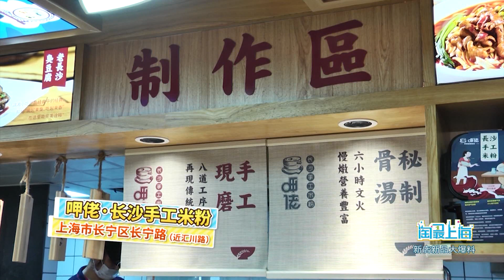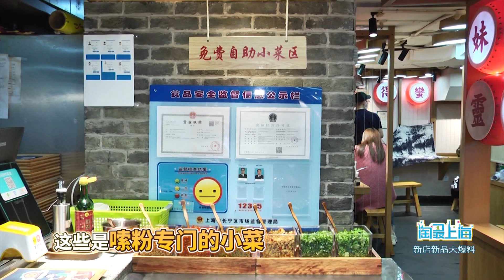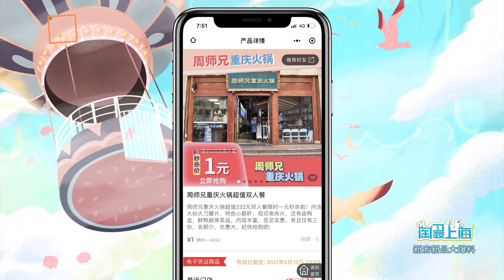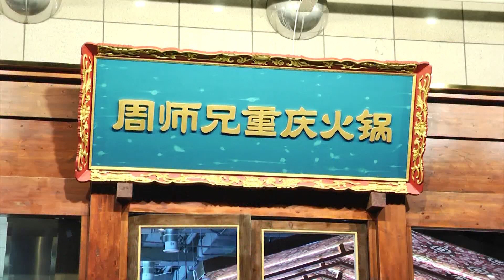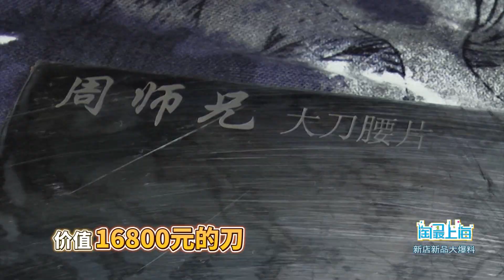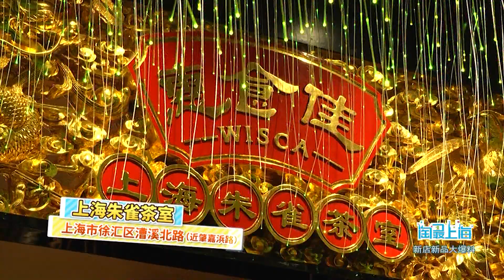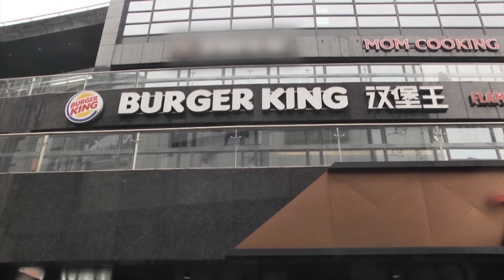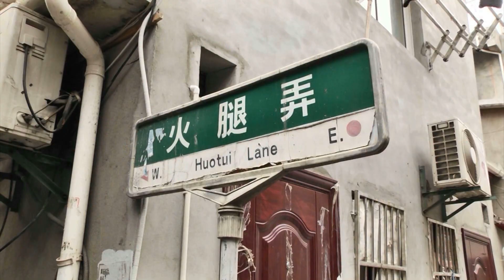《淘最厨房》 新店新品大爆料